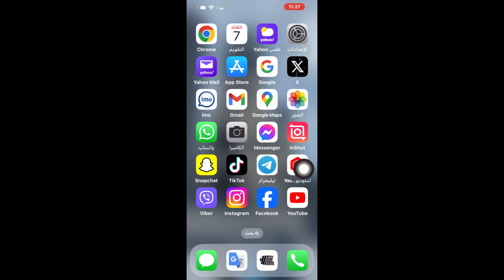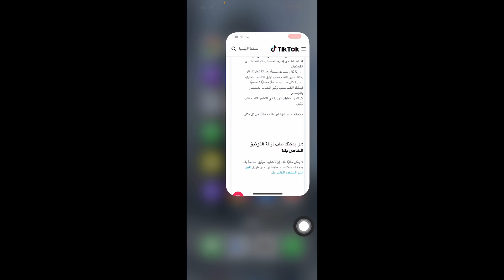توثيق حساب التيك توك بالعلامة الزرقاء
طريقة توثيق حساب التيك توك بالعلامة الزرقاء
كيف اوثق حسابي تيك توك بالعلامة الزرقاء